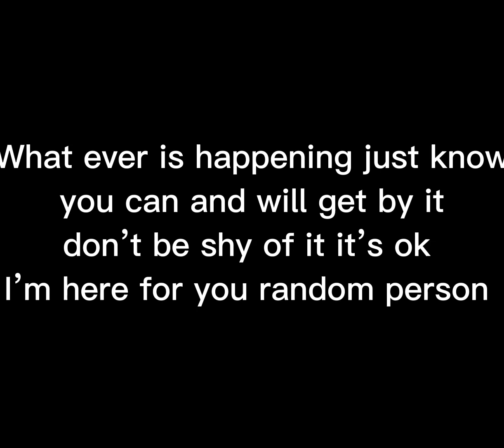Nice edit I did